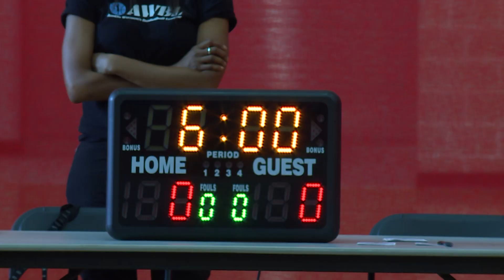Women's sports are having a big year; Austin tapping into it as local basketball league starts 20th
The Austin Women's Basketball League is honing in on the hype and giving local women an alternative community space and a way to connect with other people.